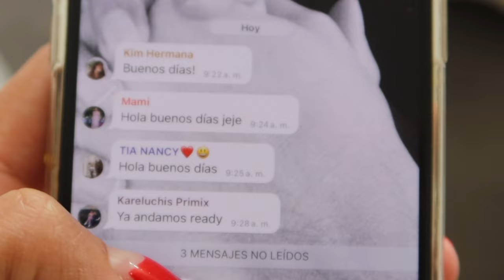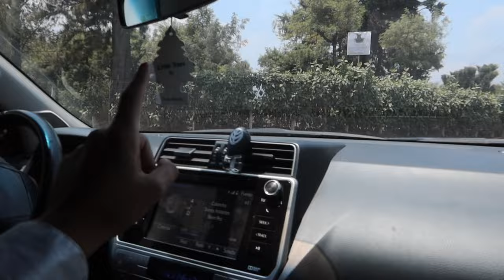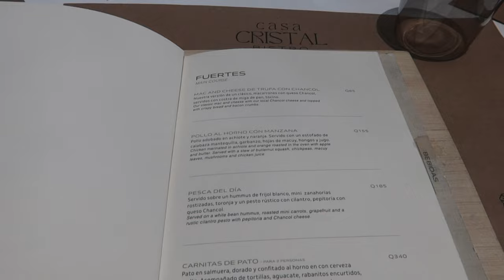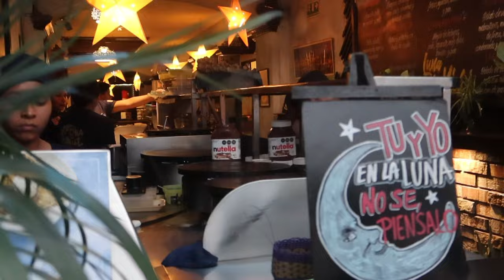ULTIMA DESPEDIDA DE SOLTERA/ LE PEGUÉ EL SUSTO DE SU VIDA A MI MAMA Y MI TIA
Hola amigos! Feliz día. Gracias por estar aquí y acompañarnos en la última despedida de soltera para mi prima, con ella crecimos juntas y es como una hermana para mi, así que me emociona mucho que ya se acerque su gran día. En esta ocasión mi tía le organizó una salida para pasarla bien y nos fuimos a Villa Bokeh en Antigua Guatemala.